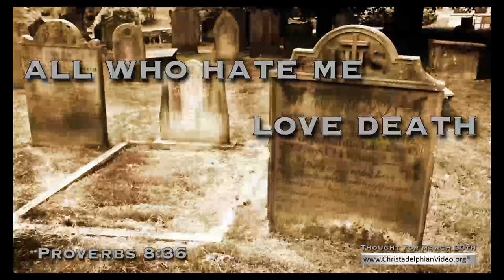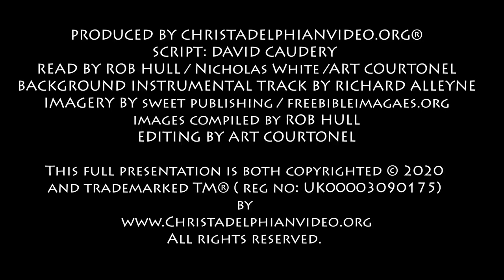Thought for March 30th ''All who hate me love death Proverbs 8 vs 36 ''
What a challenging statement that is, “all who hate me love death”!   It is the final statement in Proverbs ch. 8, a chapter which begins with the question, ”Does not wisdom call?”.  Call? – this is a Hebrew word that occurs 16 times in Proverbs, for example, 1 v.24 :”I have called and you refused to listen.”
    In today’s chapter, it is followed by the parallel question, “Does not understanding raise her voice?”   How many fail to understand, especially today; even try to understand the reason for life, what it is all about!
     This remarkable chapter personifies “wisdom” as a person who is totally wise in the way they live their lives.  “My mouth will utter truth” says wisdom, “wickedness is an abomination to my lips.  All the words of my mouth are righteous, there is nothing crooked or twisted in them.” [v.7,8]
     Wisdom has a sister called ”Prudence” - a word which the dictionary defines as the quality of being foreseeing and discreet – and so in v.12 we read, I wisdom dwell with prudence and I find knowledge and discretion”  as a result.
     The next verses say, “The fear (awe) of the LORD is hatred of evil.  Pride and arrogance and the way of evil and perverted speech I hate. I have counsel and sound wisdom; I have insight; I have strength.  By me kings reign and rulers decree what is just”  Is there a ruler who can be described in this way now?  Even Solomon in his old age faltered.
     In the New Testament James states that, in contrast to human wisdom, “the wisdom from above is first pure, then peaceable, gentle, open to reason, full of mercy and good fruits, impartial and sincere.” [3 v.17]   .  Jesus is the embodiment of wisdom and one day soon he will return from his Father’s side to reign with true wisdom and those who have loved wisdom will rejoice and receive “fruit” because of their love.
     The final quotation we will select is “My fruit is better than gold, even fine gold … granting an inheritance to those who love me … [v.19,21] And what an inheritance!   In contrast – remember how the chapter ends, “all those who hate me love death”  Of course they do not “love” death” but because they turn their back on wise thinking and doing – in God’s eyes they “love death.”  There is no ‘in between’ position in life, it is either the broad way or the narrow way!  How increasingly uncomfortable it must be to try to ‘walk’ having a foot on each path!  Too late – it is realised it is impossible!  God is calling – are you really listening?